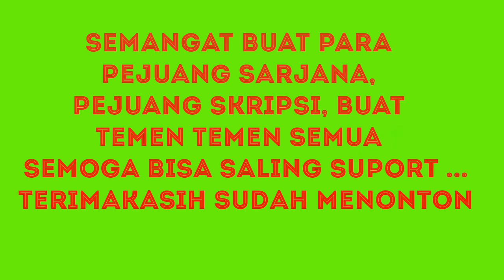PEJUANG SARJANA AKHIR NYA DONE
Assallamuallaikum
Kami adalah temen,sahabat yang lagi berjuang untuk meraih sarjana,kami adalah bagian dari kelas sore yang banyak rintangan yang harus di lalui bersama,tpi kami tidak akan patah semangat sampai disini saja sebelum tujuan kami tercapai yaitu pejuang sarjana

Semangat para teman teman kelas sore maupun pagi
Semoga terus berusaha dan berdoa.dan dalam lindungan allah Swt dan bisa berjuang buat bahagiain orang tua

SEMANGATTTTTT TEMAN..😇